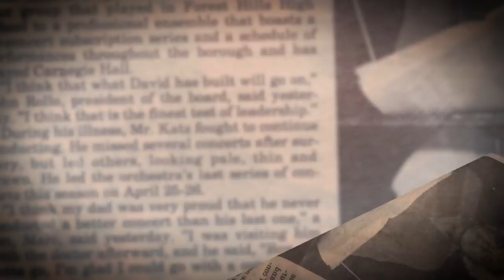Melinda Katz for District Attorney